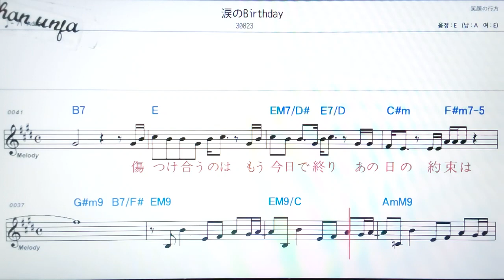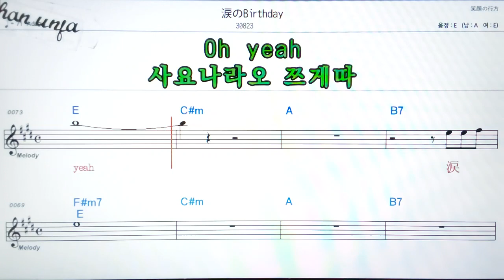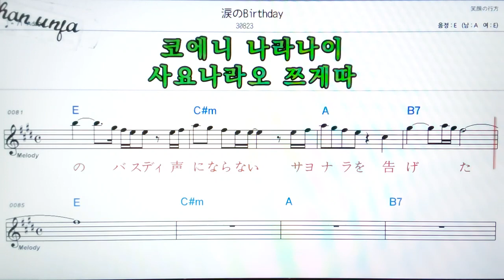나이다노버스데이🤞日本の歌,일본노래.한,일 동시 독음 발음 표기💖악보, 코드, ,,Karaoke*카라오케 반주